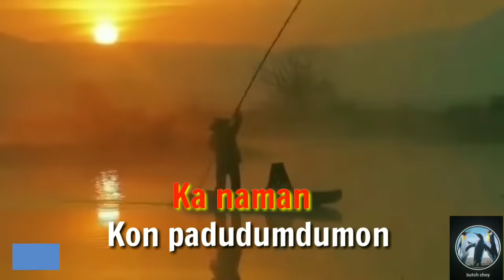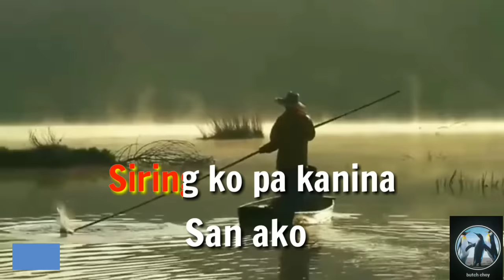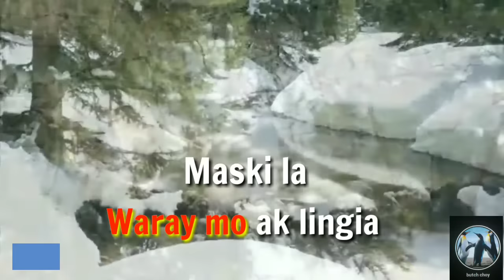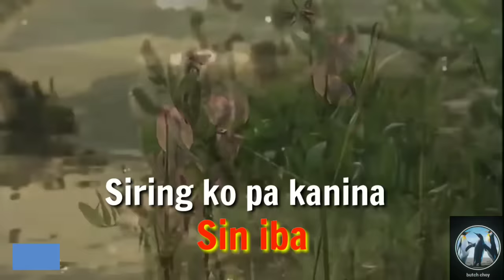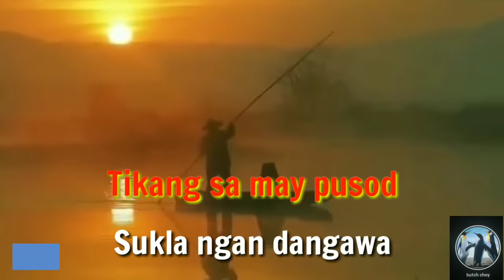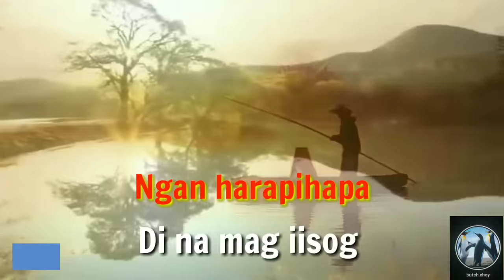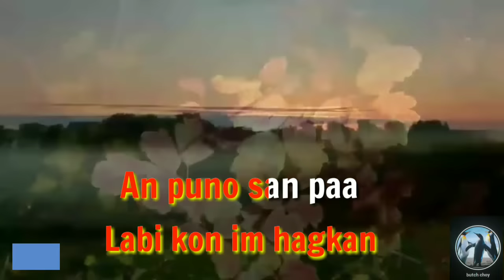Karaoke Song - Dangaw-Dangaw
ENJOY SINGING:!)